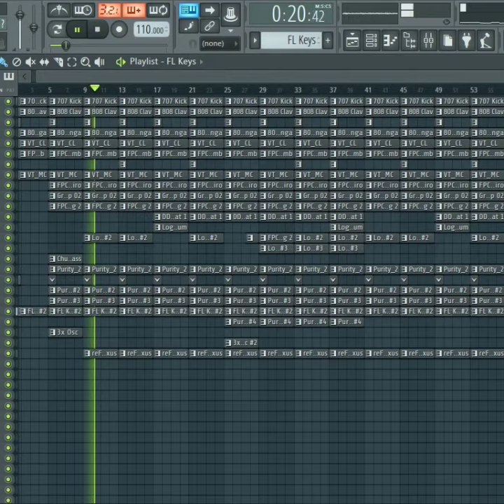Amapiano by Sainttadbeats